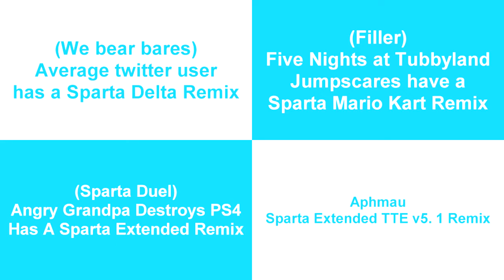Sparta Remixes Side By Side 41 (C Rocas 2 Version)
Inspired By: C Rocas 2
Ft Camy02mix + Mercer03remix Parisons + Chance06mix